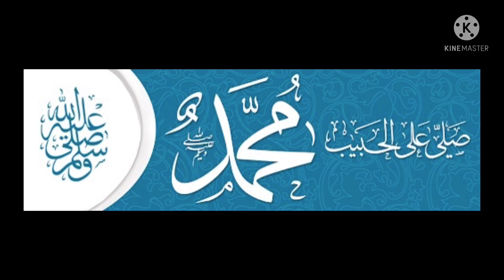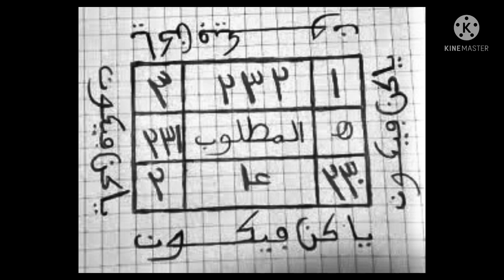TOUS CE QUE VOUS DEMANDER A ALLAH SERA EXAUCER KOUN FAYAKOUN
Salamoualeykoum chers frères et sœurs chers abonnés de LA CHAÎNE YOUTUBE LA PORTE DES SECRETS DU CORAN aujourd’hui nous partageons avec vous un secret du verset KOUN FAYAKOUN pour vous faire exaucer par ALLAH dans vos besoin, emploi, mariage, entreprise, etc .